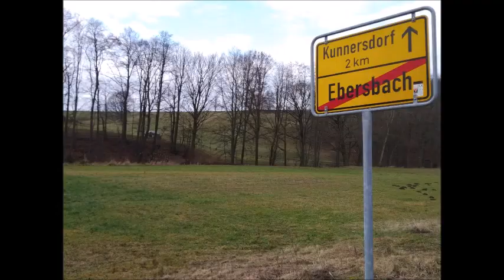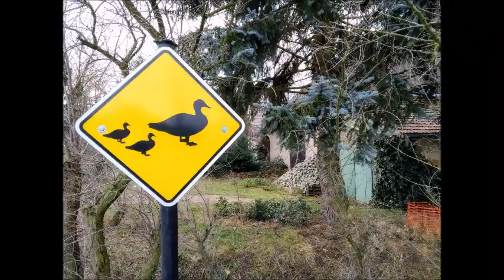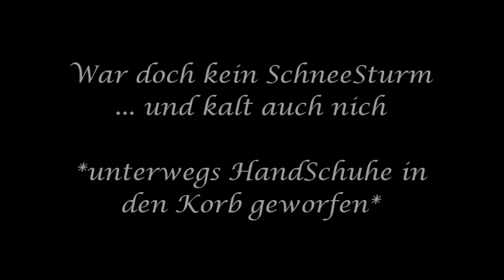Weihnachten 2019 eine RadFahrt von Görlitz nach Weißwasser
Zu Weihnachten, am 24.12.  ... von Görlitz nach Weißwasser (Sachsen) mit dem FahrRad an den Dörfern entlang sind es ca. 60 km. Am selben Tag Abends zurück nach Görlitz mit der Bahn.
At Christmas 24.12. ... from Görlitz to Weißwasser (Germany / Saxonia) along the villages it is about 60 km.

Weißwasser, eine Stadt in Sachsen die langsam verschwindet!